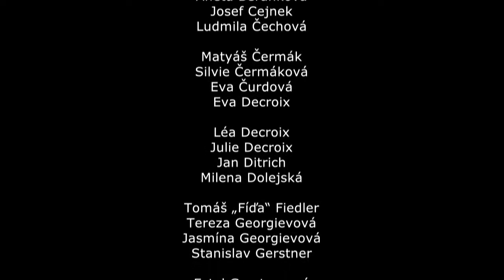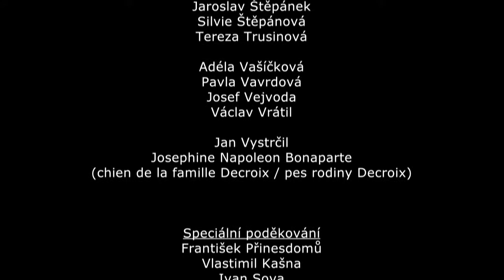trailer plovárna 2017 počtvrté final s titulky a logy bez zvuku na začátku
Divadlo Tejp-Divadlo na Staré Plovárně 2017